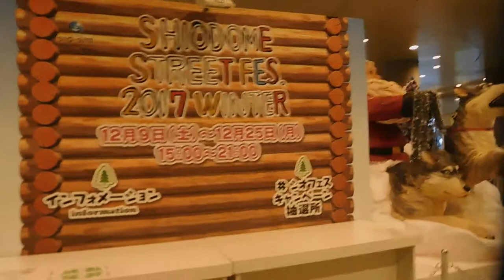DSCN4742クリスマスの森20171222カレッタ汐留